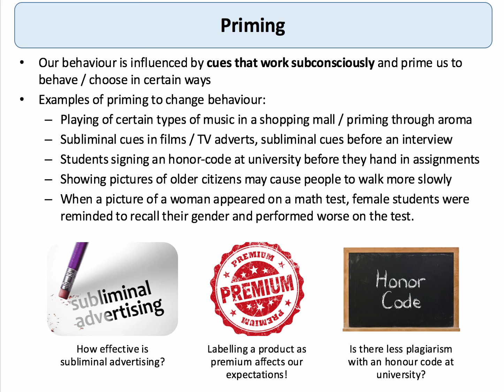Behavioural Economics - Priming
Our behaviour is often influenced by cues that work subconsciously and prime us to behave / choose in certain ways.

This short video looks at the role of priming in behavioural economics and how it can affect the choices we make!

MORE ABOUT TUTOR2U ECONOMICS:

Visit tutor2u Economics for thousands of free study notes, videos, quizzes and more: